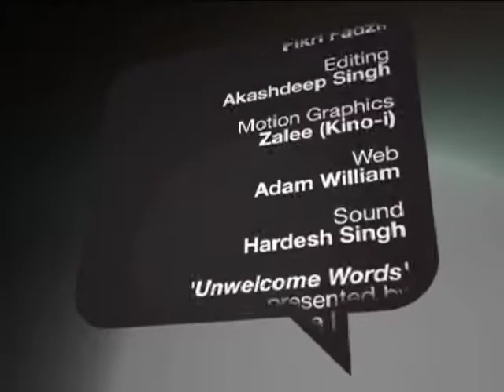The Fairly Current Show #96 - Ivy Josiah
Since the death of 14-year old Aminulrasyid Amzah several weeks back, public debate on the police force has exploded in the mainstream media, kopitiams, schools and blogosphere. In the meantime, several more young people have been shot. Are we just going around in circles?

We speak with Ivy N. Josiah, former member of the Royal Commission to Enhance the Operation and Management of the Royal Malaysia Police, about the lack of information surrounding police operating procedures. She also talks about why the Commission's most important recommendation, which was to set up an Independent Police Complaints and Misconduct Commission, has not materialised because of the lack of political will.

Ivy Josiah is the Executive Director of Women's Aid Organisation, and member of Five Arts Centre. She was a member of the Royal Commission to Enhance the Operation and Management of the Royal Malaysia Police.

Aired Thursday, 13 May 2010